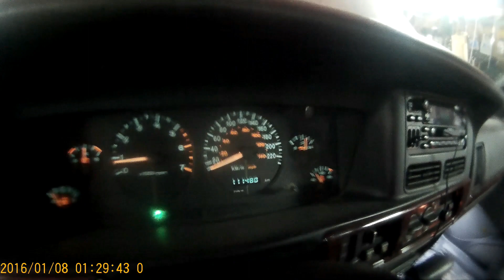Jeep Grand Cherokee ZJ с мотором Magnum 318. Полная замена антифриза с промывкой системы охлаждения.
Роль охлаждающей системы в работе автомобиля известна каждому автолюбителю. Ведь именно она отвечает за поддержание правильного температурного режима при эксплуатации двигательной системы.

В этом видео я покажу вам, как полностью заменить антифриз с промывкой системы охлаждения на Jeep Grand Cherokee ZJ с мотором Magnum 318.

Ребята, для вашего удобства выписал ссылки по ремонту джипа -
Уроки по эксплуатации jeep grand cherokee 1998 года. От и до...
Замена стоковой подвески на подвеску комплектации Orvis на Jeep grand cherokee ZJ.
Отключение иммобилайзера на Jeep Grand Cherokee ZJ. Grand Cherokee ZJ. Меняем нижний рычаг передней подвески и перепрессовка сайлентблоков.
Отличие Джип Гранд Чероки ZJ 5 9 от Гранд Чероки 5.2 или 4.0
Установка банки глушителя от Газ 53 на Джип Гранд
Замена сальников полуоси на заднем мосту в Джип Гранд
Замена помпы и переднего коренного сальника коленвала на Джип Гранд Чероки
Ремонт поворотного кулака на Джип Гранд Чероки.Jeep Grand Cherokee
Как снять стартер с джип Вранглер 2,5 л 98г.Jeep Wrangler
Как заменить радиатор и трубку кондиционера на Джип Гранд Чероки WJ 1999
Mitsubishi Pajero 3,0. Снятие стартера
Обзор Jeep Grand Cherokee ZJ версии "араб" для Объединенных Арабских Эмиратов
Jeep Grand Cherokee ZJ. Замена переднего моста при лифте 3 см и подвеске Orvis
Jeep Grand Cherokee (рестайлинг). как добраться до магнитолы и бортового компьютера
Многие спрашивают где я заказываю запчасти .Уже много лет заказываю у
Александра .Делюсь-
Заказ запчастей из США, Японии полный сервис для ZJ-WJ-WK . Большинство